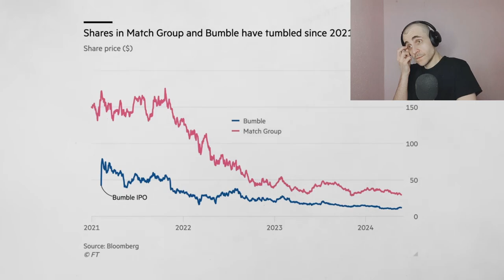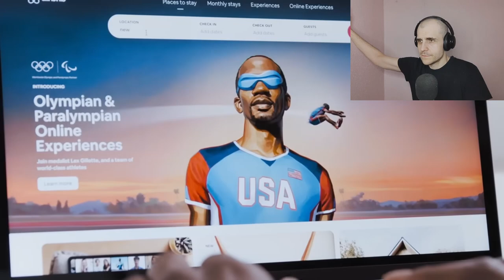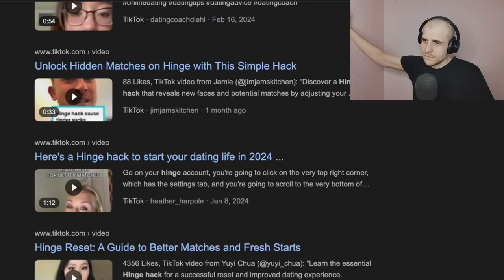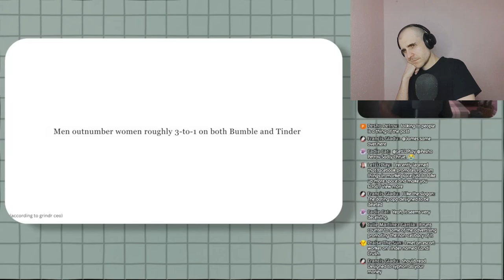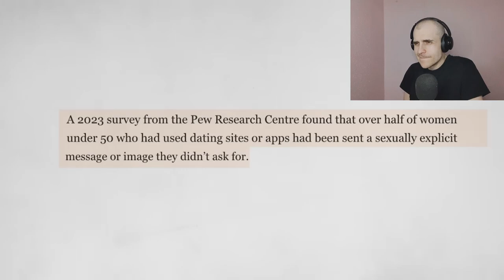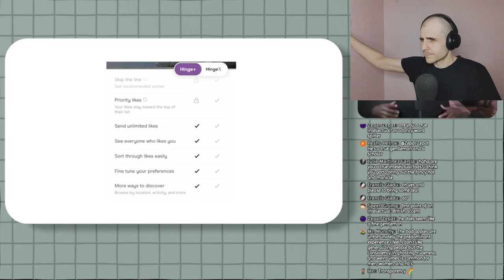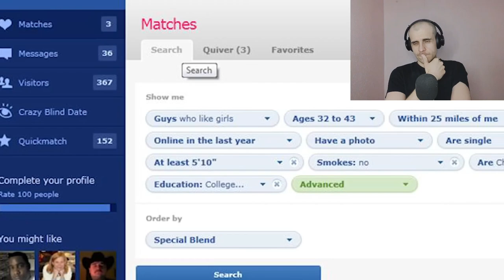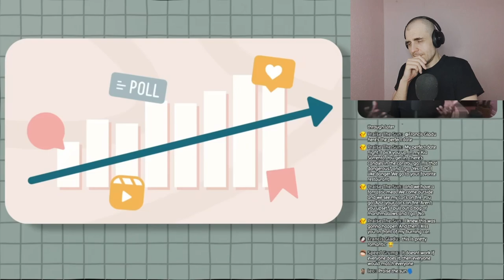Datings Apps are Losing Popularity but What is Next?